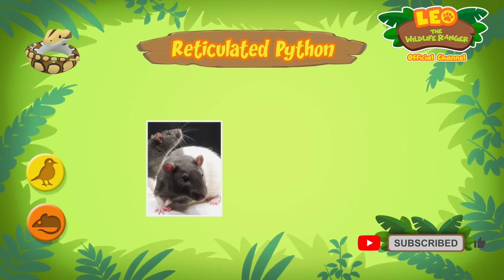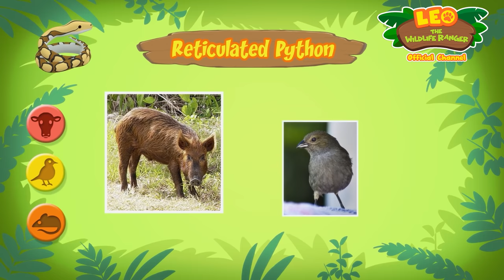Reticulated Python | Help The Baby Python Get Home! | Full Episode! | Leo the Wildlife Ranger | Kids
Reticulated Python | Leo the Wildlife Ranger Season 1 | Full Episode!

While playing in the garden, Leo and Hero stumble upon a reticulated python and its eggs. The Junior Rangers drive to the rainforest to find a suitable home for the python, but an aggressive hippo makes the task a lot more difficult.